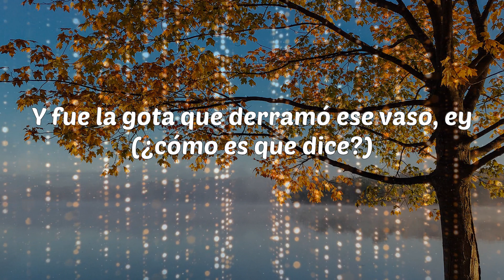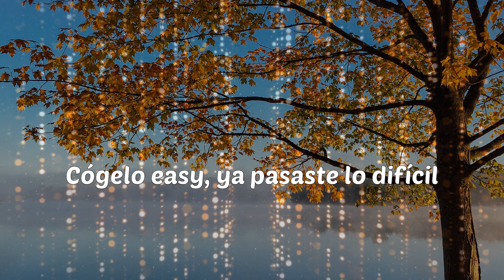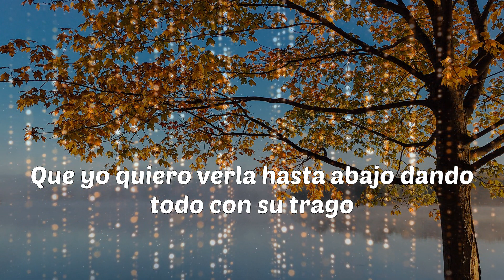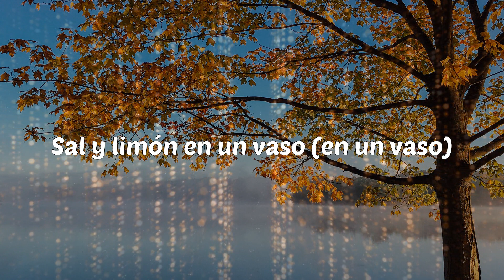Sech - Sal y Perrea (Lyrics)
Sal y Perrea - Sech

Lyrics: Sech - Sal y Perrea
Sí
D-d-d-d-dj Sech
Jajaja
Dímelo Flow
Yo, Cerebro
El Bloke
(Rich Music)